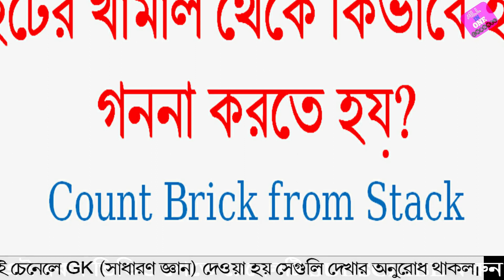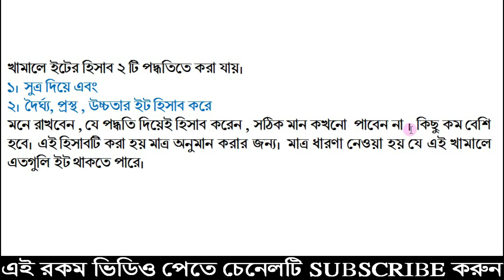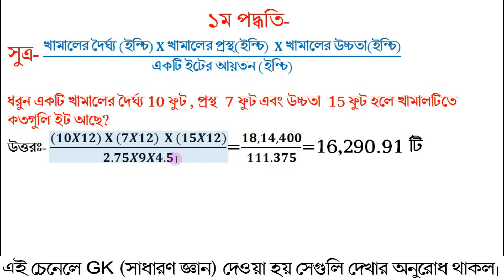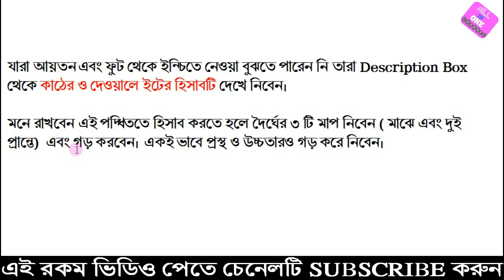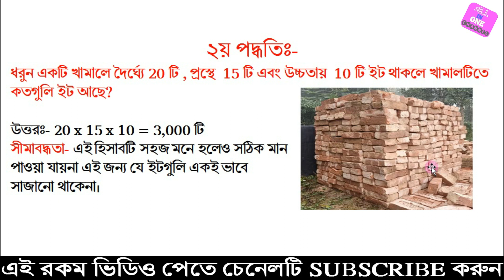ইটের খামাল থেকে কিভাবে ইট গননা করতে হয়? How to Count Brick from Stack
TET
CTET
iq test for kids
SSC
iq test scores
Current Gk
iq test wiki
Current gk
the original iq test
ধাঁধা প্রশ্ন ও উত্তর সহ
UPSC
ধাঁধা প্রশ্ন ও উত্তর photo
সাধারণ জ্ঞান
ধাঁধা প্রশ্ন ও উত্তর ছবি
bank
কঠিন ধাঁধা প্রশ্ন ও উত্তর
exam
ধাঁধা প্রশ্ন ও উত্তর download
GK  জি কে
ধাঁধা প্রশ্ন ও উত্তর pdf
Current Affair
বাংলা ধাঁধা প্রশ্ন ও উত্তর
General Knowledge
অংকের ধাঁধা প্রশ্ন ও উত্তর
assam tet
টেট
নেট
গেট
net
gate
wbcs
rail
psc
misc
group d
বিভিন্ন পরীক্ষার প্রশ্ন ও উত্তর
Exam GK
সাধারণ জ্ঞান বাংলাদেশ ২০১৯
সাধারণ জ্ঞান ২০১৮ mcq
সাধারণ জ্ঞান প্রশ্ন এবং উত্তর ২০১৯
jagran  current affairs
measurement units
measurement journal
measurements chart
measurements conversion
measurement in education
what is measurement in physics
কম্পিউটারে হিসাব নিকাশ
হিসাব নিকাশ বাংলা সফটওয়্যার ফ্রি ডাউনলোড
হিসাব নিকাশ সফটওয়্যার ফ্রি ডাউনলোড
ব্যবসার হিসাব নিকাশ
সমিতির হিসাব নিকাশ
এনজিও হিসাব নিকাশ
সমিতির হিসাব সফটওয়ার
প্রতিদিনের হিসাব
কাঠের হিসাবের বই pdf
কাঠের হিসাব কিভাবে করব
কাঠের মাপ ও হিসাব
কাঠের হিসাব pdf
কাঠের কেবি
গাছ মাপার সূত্র
english language family
english grammar
english speaking
english video
english movies list
romance english movies
english movies 2017 download
এক কুয়া মাটির হিসাব
মাটি ভরাট হিসাব
মাটির হাজার হিসাব
মাটি মাপার সূত্র
মটি কাটার কুয়ার হিসাব
পুকুর ভরাটে মাটির হিসাব
মাটিকাটার হিসাব
মাটি ভরাট হিসাব
মাটির হাজার হিসাব
মাটি ভরাটের হিসাব
মাটি কাটার কাজ
মাটি কাটার কুয়ার হিসাব
মাটি মাপার নিয়ম
মাটিকাটার হিসাব
ফুটের হিসাব
online jobs
wood craft supplies
wood craft design
woodcraft patterns
simple wood craft ideas
wood craft ideas for beginners
wood craft signs
wood carving
types of design
design definition in art
graphic design
design flower
designs for drawing
fashion design
design for project
interior design